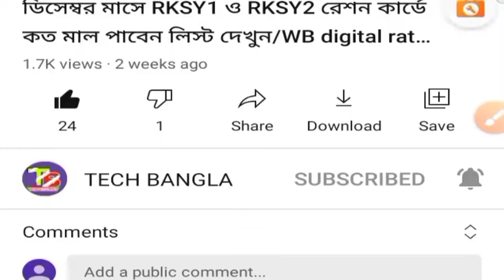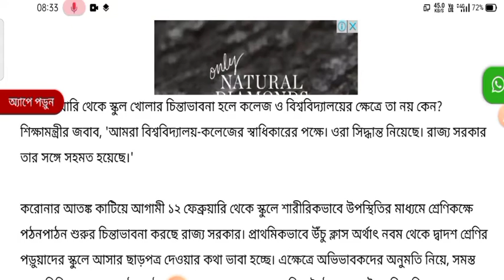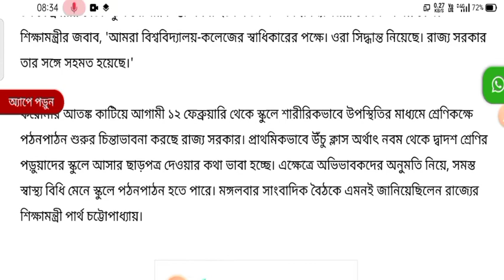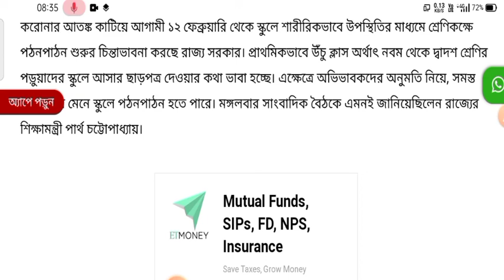2021 এ কলেজ ও মাদ্রাসা কবে খুলবে জানিয়ে দিলেন শিক্ষা মন্ত্রী ।wb school college opening date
স্কুল কলেজ ও মাদ্রাসা কবে খুলবে জানিয়ে দিলেন শিক্ষা মন্ত্রী ।wb school college opening date

school college কবে খুলবে জানিয়ে দিলেন cm Mamata Banerjee। west Bengal govt news

school college কবে খুলবে জানিয়ে দিলেন শিক্ষামন্ত্রী। west bengal school college opening date

সেপ্টেম্বর মাসে কি স্কুল কলেজ খুলবে?
September month lockdown status

সেপ্টেম্বর মাসে সবাই পড়াশোনার জন্য দেয়া হবে স্মার্ট ফোন।

শপিং মল কবে খুলবে

সিনেমা হল কবে খুলবে সিনেমা হল কবে কবে খুলবে

পুজোর আগেই কি সব খুলবে জানালেন মুখ্যমন্ত্রী মমতা ব্যানার্জি

শপিংমল সিনেমাহল স্কুল-কলেজ কোচিং সেন্টার

West Bengal govt school reopen date

West Bengal school service commission update

West Bengal school service commission exam

West Bengal school reopen update

West Bengal school opening date news

West Bengal college opening date news

West Bengal college

West Bengal college admission

West Bengal college exam result

West Bengal college news 2020

West Bengal college news updates

school কবে খুলবে, কলেজ কবে খুলবে

পশ্চিম বঙ্গে কুল কবে খুলবে
পশ্চিমবঙ্গে কলেজ থেকে খুলবে

কবে থেকে ক্লাস শুরু হবে
স্কুল কবে খুলবে তার নিউজ

west bengal lockdown news today Live bangla, West Bengal news live today, West Bengal News live video, west bengal lockdown special news

আজকের খবর আজকের তাজা খবর আজকের তাজা আপডেট আজকের বিশেষ বিশেষ খবর আজকের ব্রেকিং নিউজ আজকের আপডেট ভিডিও আজকের সকালের খবর আজকের ব্রেকিং নিউজ আজকের আপডেট খবর আজকের বিশেষ নিউজ আজকের খবর
খবর প্রতিদিন,

24ghanta news channel
kolkata lockdown news updates
lockdown news Bangla news, lockdown news today,

latest news updates
Live news

Social media ✓✓✓✓✓